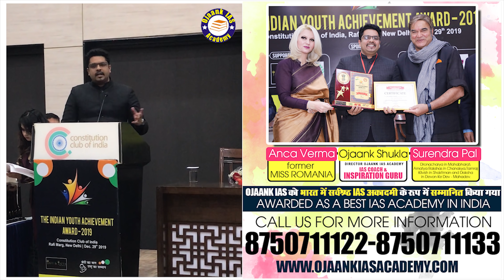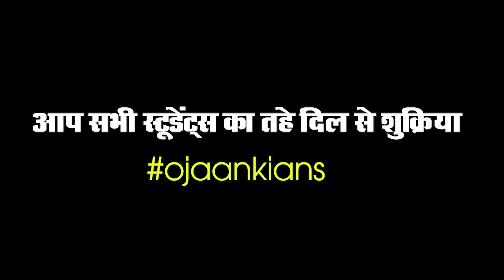OJAANK SIR का शानदार SPEECH अवार्ड्स पाने के समय OJAANK IAS को मिला देश का TOP IAS अकादमी का अवार्ड